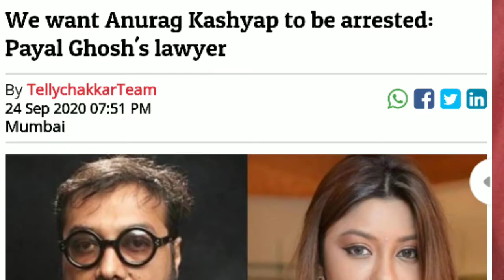Anurag Kashyap arrested ?🔥 Dipika Padukone Ranveer NCB 🔥 WONDER WOMEN FINAL RELEASE DATE 🔥 Bollyw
Love u all my frdsss

Copyright